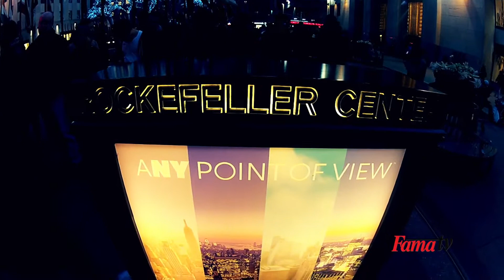GoPro Hero HD2 Walking in New York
Visita mi canal y te montas en los autos mas bellos del mundo